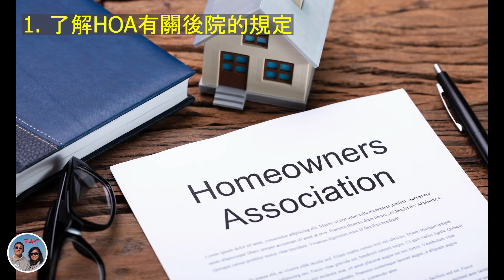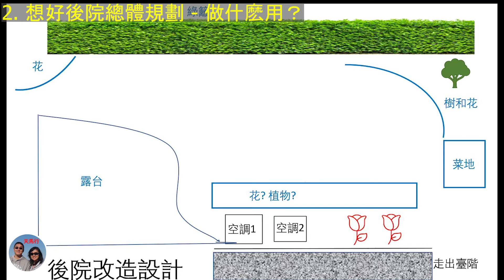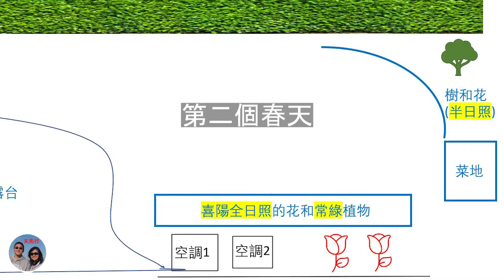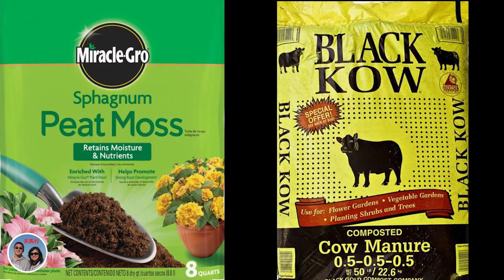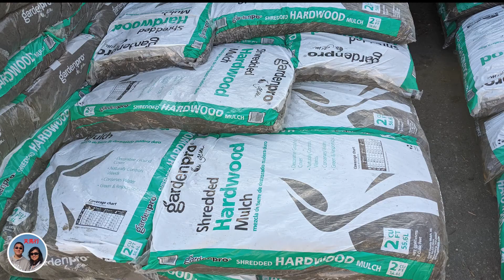我們的後院打造：哪五個問題得想好？怎麽合理高效的用地？5 keys in backyard design ideas, makeover, garden DIY, flagstone patio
DC 附件的新房，從只有草地的小後院，改造成鳥語花香的小樂園。
Five key considerations when designing a new backyard for a new house - our two years experience.

還有幾個話題沒仔細說，您想聽哪個?

1）怎麽養護草地？
2）高架菜池好做嗎？怎麽做的？

3）哪些花和菜不好種？
4）哪些花需要修剪？ 爲啥？

0:00 開場白 Opening Remarks
1:25 #1 HOA有關規定
2:00 #2 後院做什麽用
2:25 #3 從大件入手
3:05 #4 想好種什麽
6:42 盤點我們的花菜樹
9:41 #5 預算